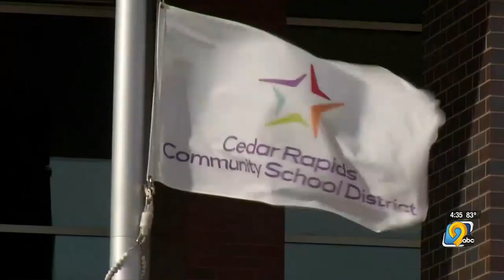New Cedar Rapids Schools superintendent talks priorities, plans as she settles into new position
The new head of the Cedar Rapids School District said the budget and the district-wide review of school buildings and services are two of her top priorities.